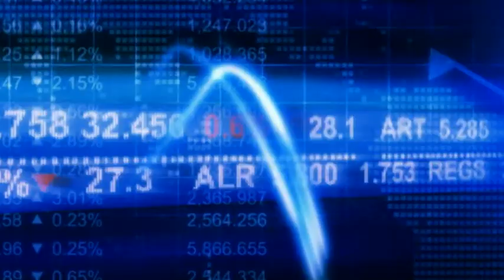Apple manda inviti per evento 22 ottobre, atteso lancio nuovi iPad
Il 22 ottobre Apple potrebbe presentare le nuove versioni di iPad e iPad mini. Spedito l'invito alla stampa per un "evento speciale" previsto a San Francisco